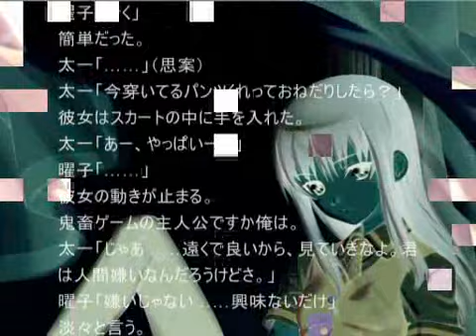【ピアノVer】RAINBOW GIRL 歌ってみた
So ronery ;_;